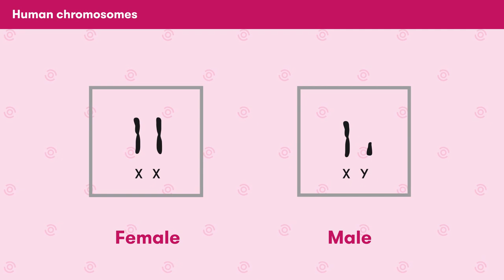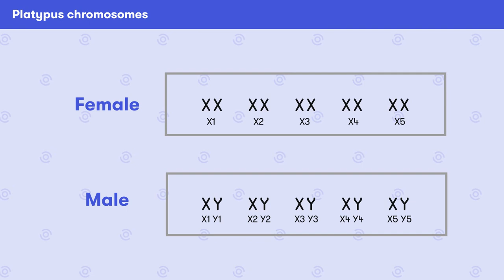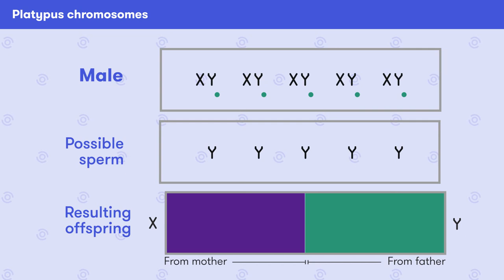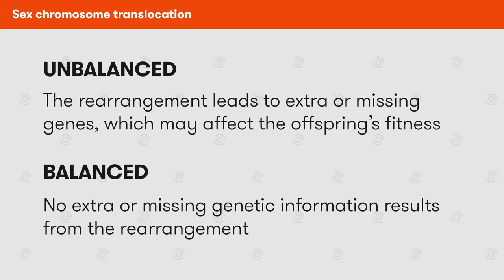Why does the platypus have ten sex chromosomes?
The platypus isn't just weird for being duck-billed, venomous and a mammal that lays eggs—it has weird genetics too. Most mammals have two sex chromosomes, but the platypus has ten! Why? How do they work? And do these extra sex chromosomes make the platypus extra sexy? Watch to find out!

--Credits--

Special thanks to Professor Jenny Graves for helping us create this video.

Music
Track: Eve Catani - Fizzlenizzle

Platypus skeleton photo
Author: Peter Halasz